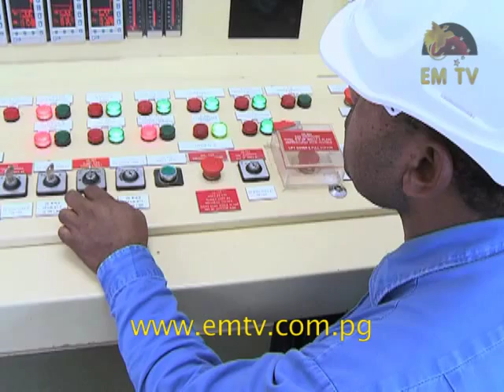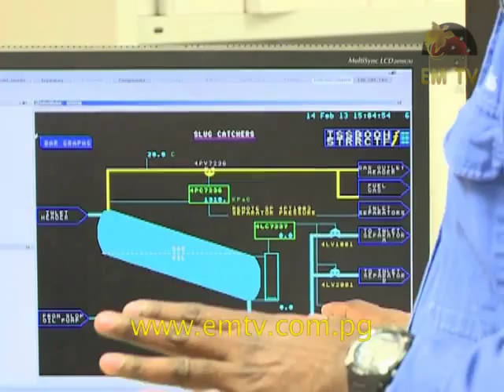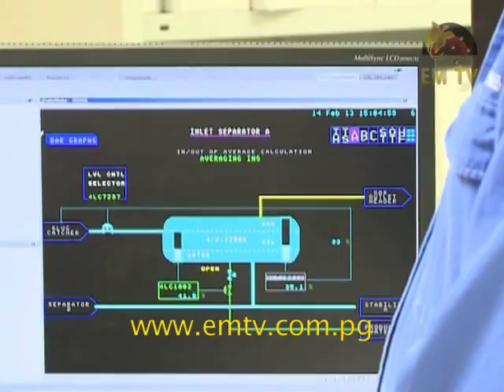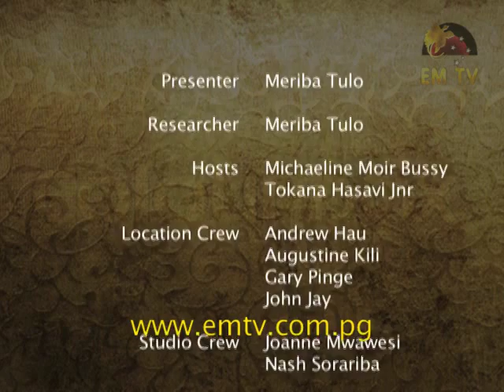Resource PNG - Episode 9, 2015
In this episode of Resource PNG, we hear what Managing Director for Oil Search Limited says about the net-profit-after-tax record, also the Ok Tedi Mining Chief Operating Officer and Anthony Smare of Barrick Gold PNG. Watch for more.